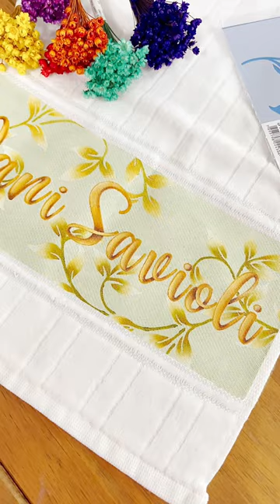Stencil de Alfabeto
Apresento aqui o novo stencil de alfabeto da litoarte!

Vamos fazer arte juntos?!!